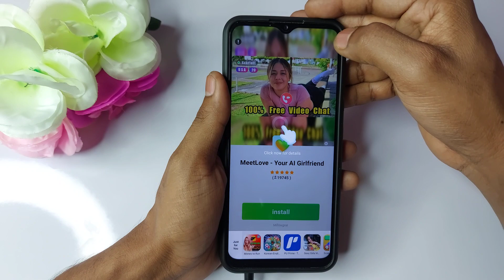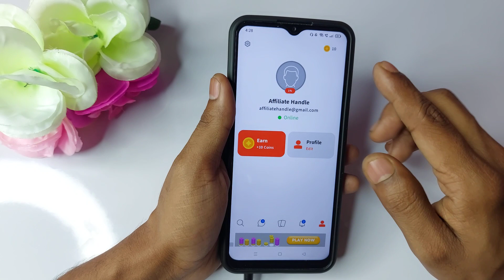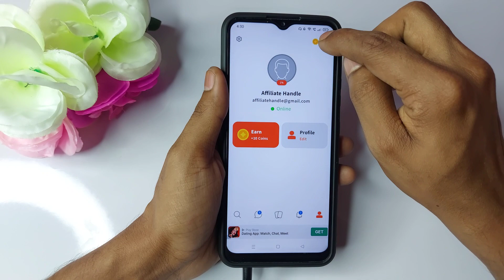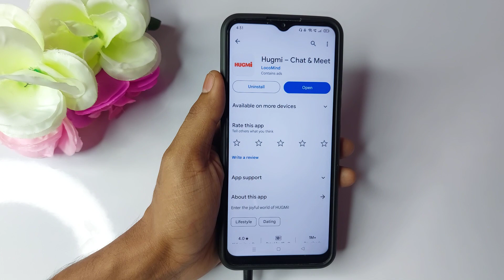Hugmi App Kaise Use Kare - Hugmi Dating App - Hugmi App